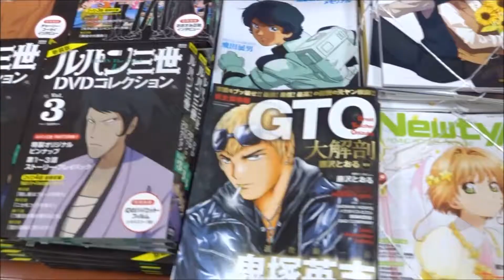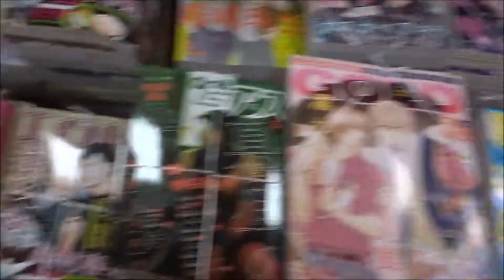nicola(ニコラ) 2018年 06 月号【新潮社】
500万回再生達成
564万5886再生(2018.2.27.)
3年間で動画1万本
Hiroshima Prefecture
Itsukushima Shrine
 毎日投稿
広島youtuber
次世代 youtuber
１日10万回再生
１００万回以上再生されている動画、チャンネル